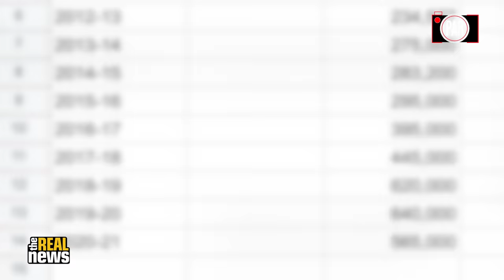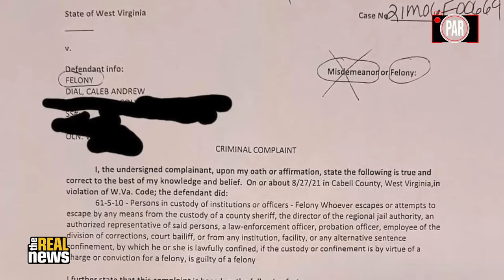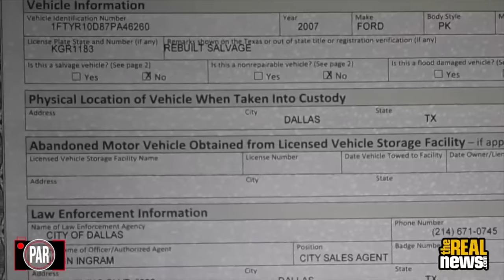A cop charged a man with multiple crimes, but the video tells a different story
A small-town police department in Milton, West Virginia, is facing more scrutiny after another troubling video surfaced of a questionable arrest. The newly obtained video contradicts the sworn statement of a Milton police officer who said the man who was arrested resisted arrest and tried to escape. PAR investigates the case and delves deeper into the finances of the town, which has nearly doubled its collections of court fines and fees over the past decade. Please join journalists Taya Graham and Stephen Janis for this in depth investigation revealed in this episode the Police Accountability Report!